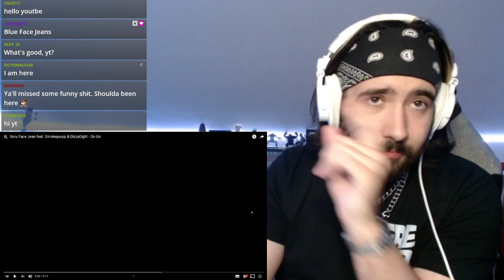REACTION - Scru Face Jean feat. Smokepurpp & DizzyEight - On Go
Reaction to on go by scru face jean, smokepurpp, and dizzyeight.